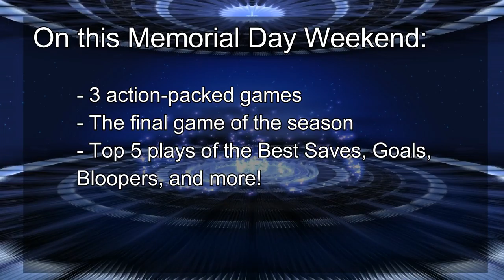MHL Hockey - Capitals vs. Devils #37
The Washington Capitals will face off against the New Jersey Devils in an action-packed mini hockey game. Who do you think will win? Find out and comment who you picked.

Hockey Games posted on Mondays and Fridays.